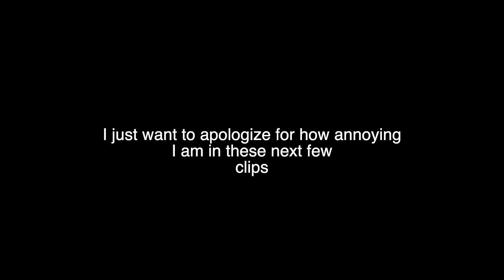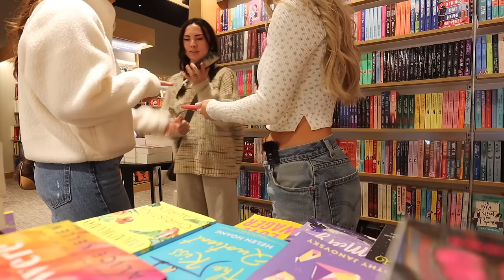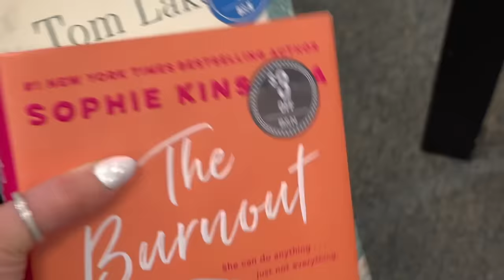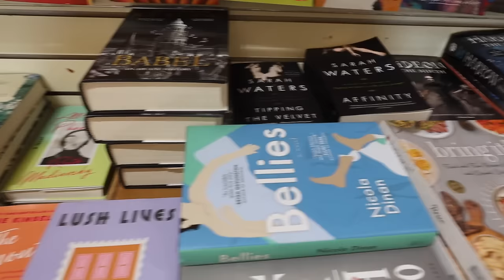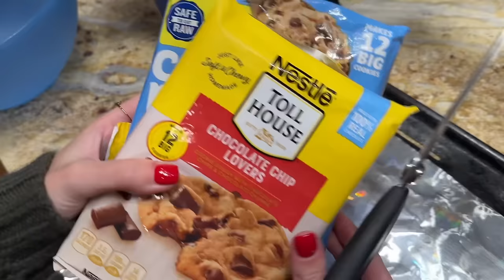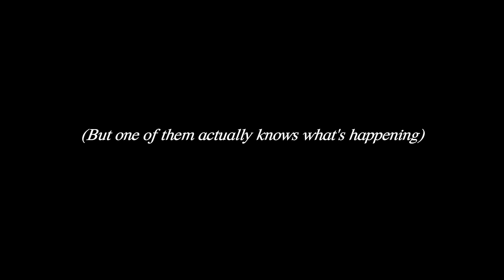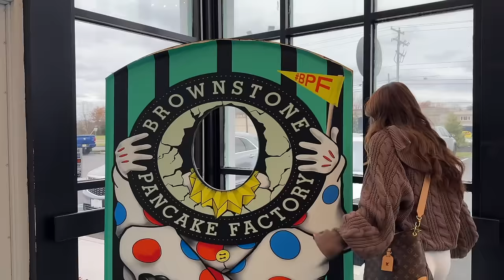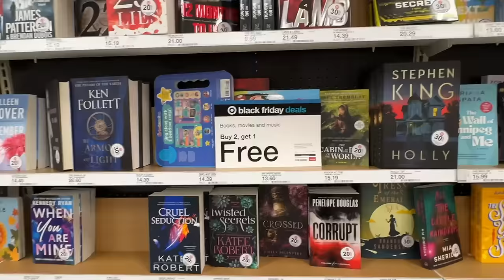Reuniting With My Besties *a vlog* 😎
haley's channel @haleypham @haleyphamvlogs
sara's channel @SaraCarrolli